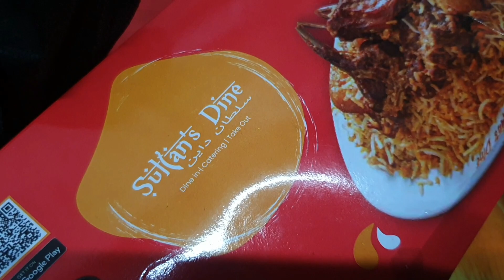মজাদার কচু শাক ভাজি || রাতের বেলায় ছিলো Sultan's Dine